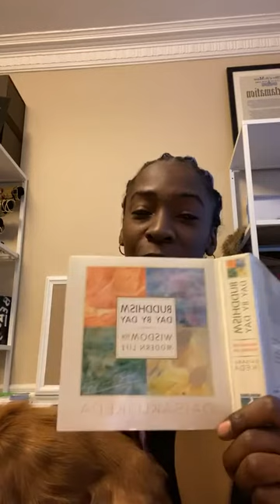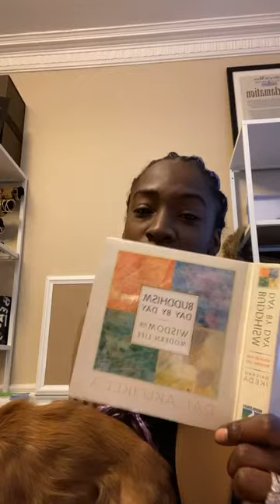Buddhism Day by Day | Jan 3rd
After sharing the Buddhist quote for the day I talk about the Surviving R Kelly Documentary and how it’s an indictment of toxic masculine culture as well as discussing the fact that Trump just started a war with Iran.